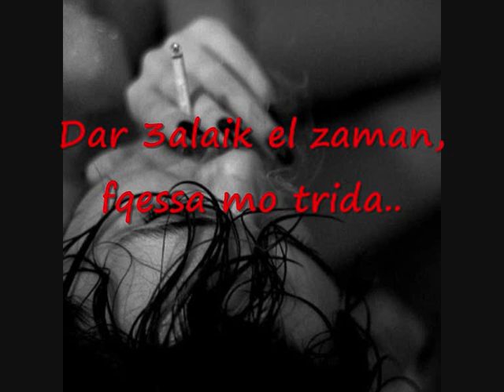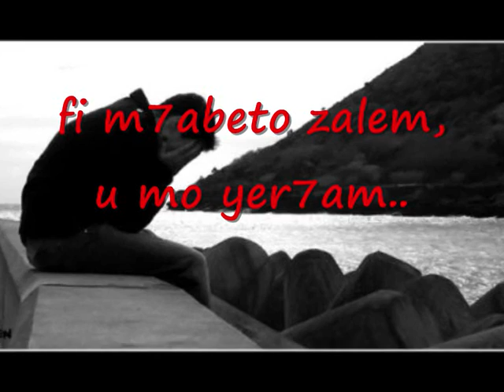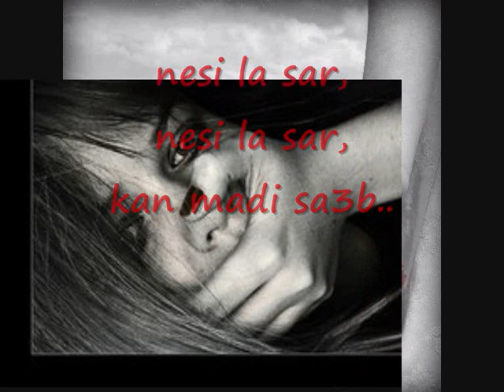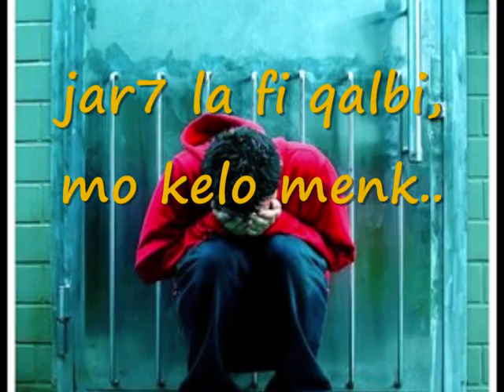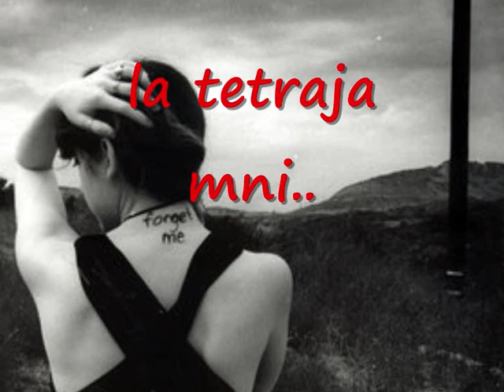Abdelhakim Sabri - Ba3d el Ghader (with Lyrics) / عبد الحكيم صبري - بعد الغدر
Abdelhakim Sabri - Ba3d el Ghader

عبد الحكيم صبري - بعد الغدر

jani ba3d el ghader...
jani ye3tezer...